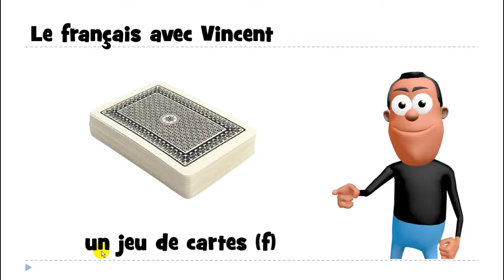Ndinodzidza Furenchi # 1 mot # un jeu de cartes